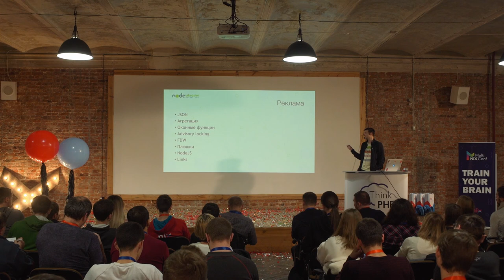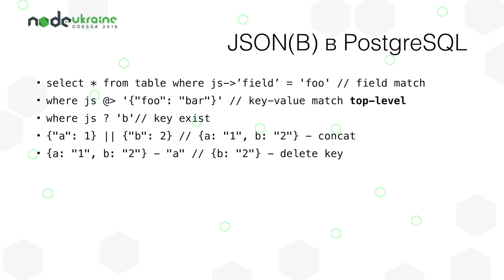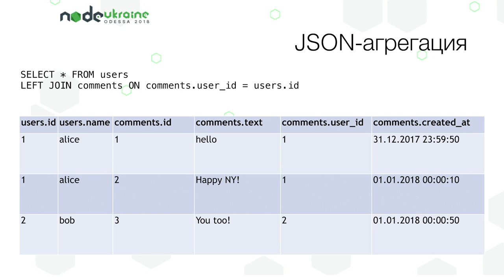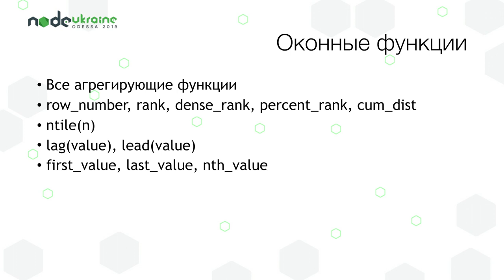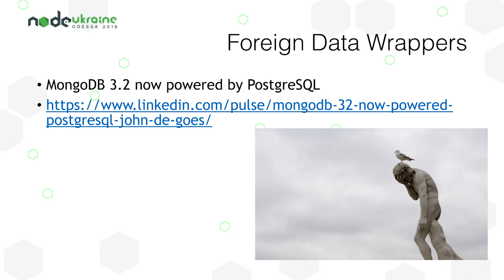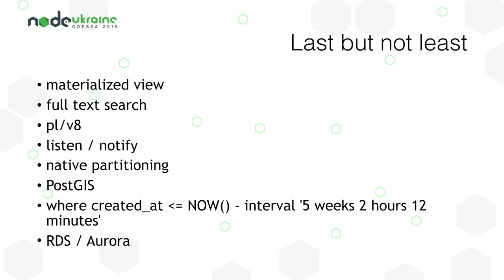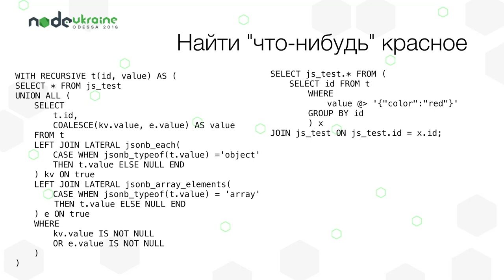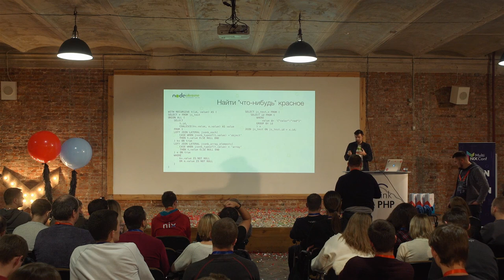Дмитрий Чиркин “PostgreSQL для хипстеров, или Почему ваш следующий проект должен быть на PostgreSQL”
Как говорит Дима, это сборник фич постгреса, которые:
• особенно полезны для веб-разработки
• редкие и их никто не знает, а они ого-го ©.